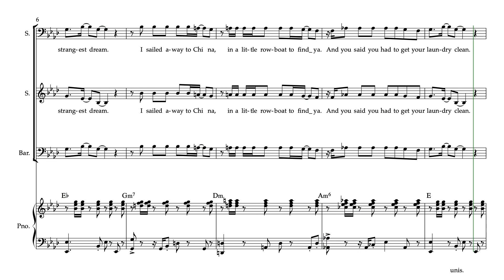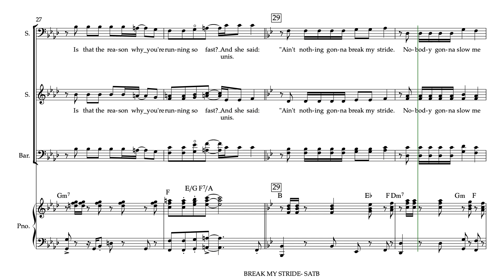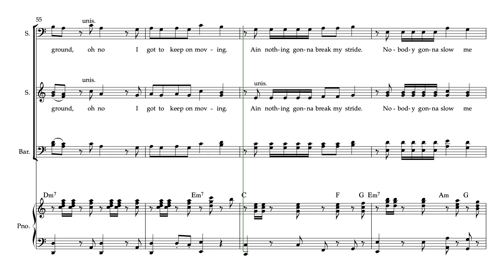Break My Stride SATB Bass Part Predominant